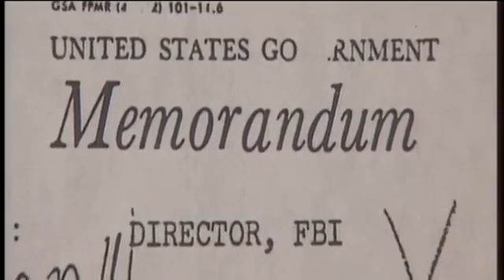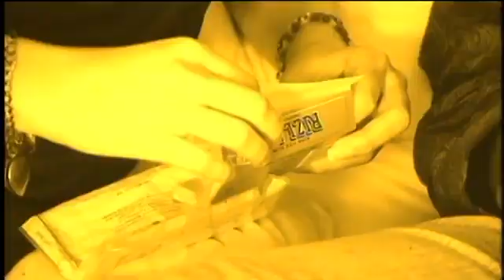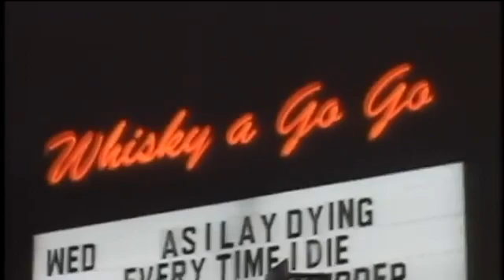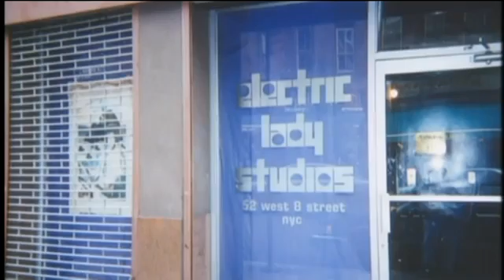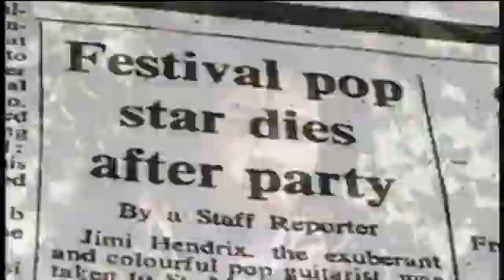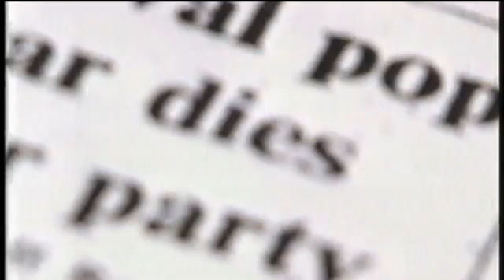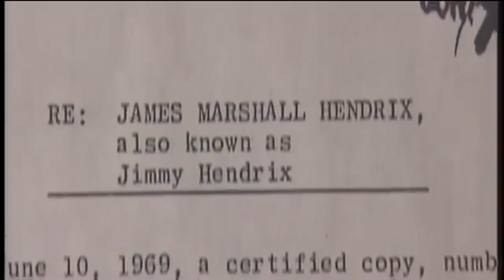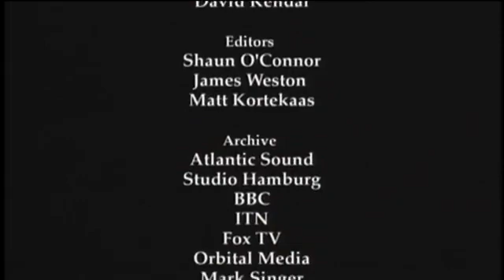Jimi Hendrix The Last 24 Hours